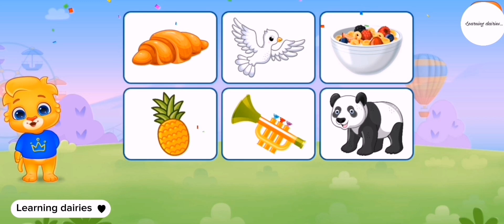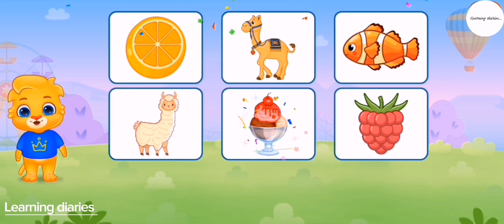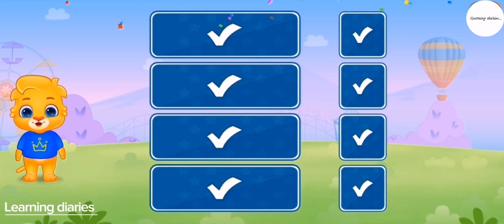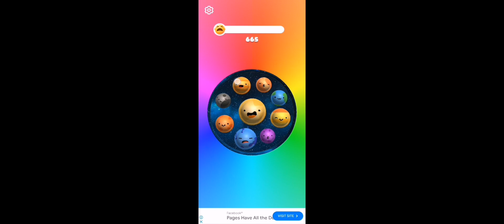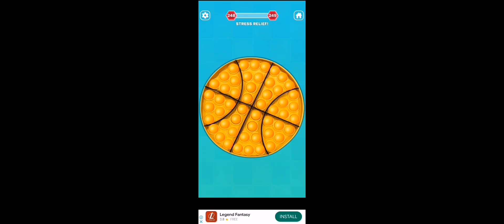learning videos for kids/1234/abcd/poems/mr rachers/for kids/completions